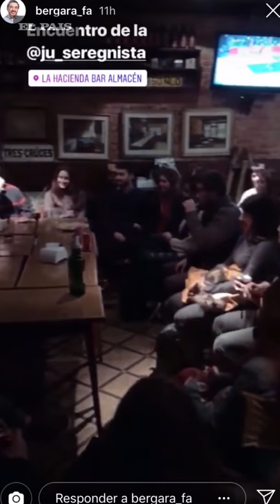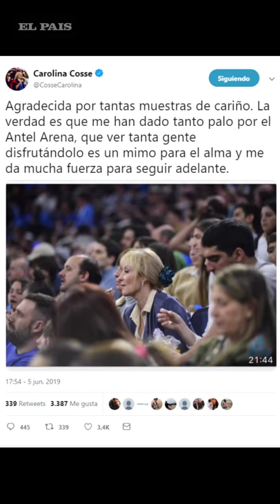El skate de Sartori, Cosse de visita en el Antel Arena y el jingle de "Maneco"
Se viralizó el jingle de "Maneco" Lovatto, el precandidato por el Partido Colorado Julio María Sanguinetti hizo de maestro de ceremonias, Edgardo Novick jugó al casín en Colonia Nicolich y Mario Bergara volvió a convocar jóvenes a un bar.